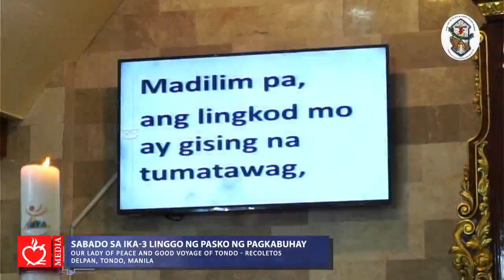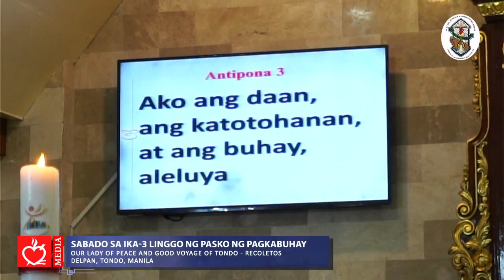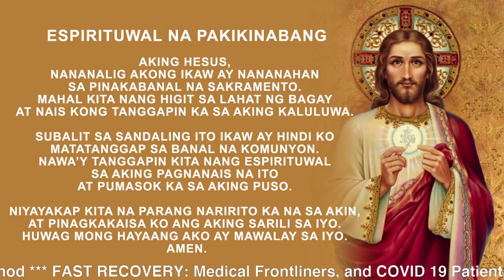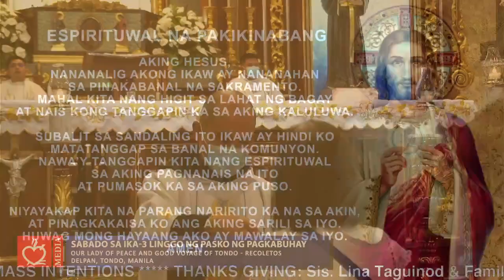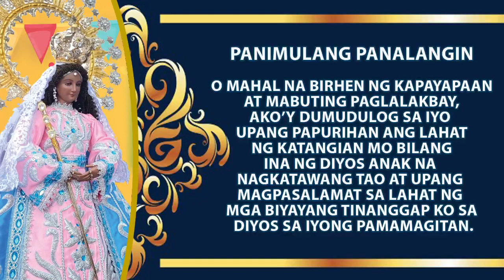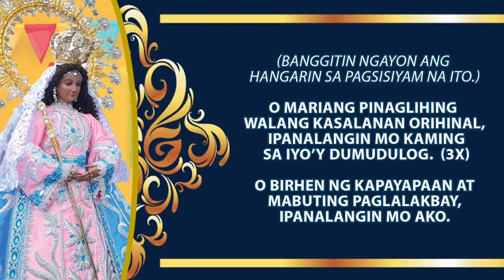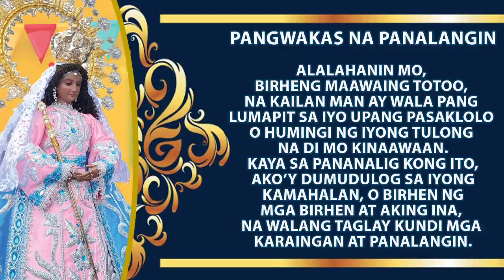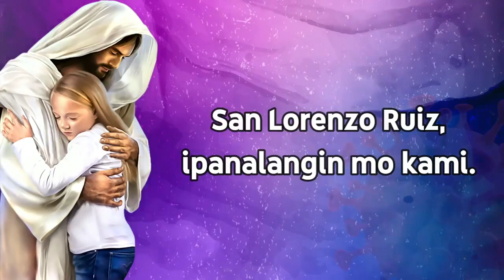Banal na Misa: Sabado sa Ika-3 Linggo ng Pasko ng Pagkabuhay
Ikawlawang Araw ng Misa Nobenaryo sa Karangalan ng Birhen ng Kapayapaan at Mabuting Paglalakbay ng Tundo

Punong Tagapagdiwang: Rev. Fr. Jose Prudencio G. Castillo, Jr., OAR